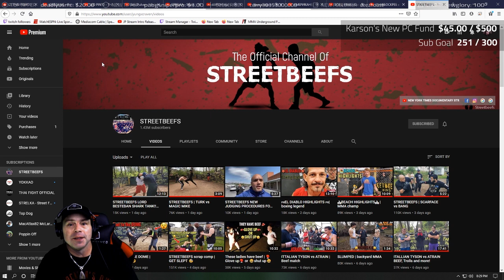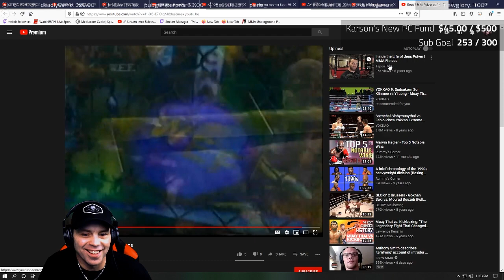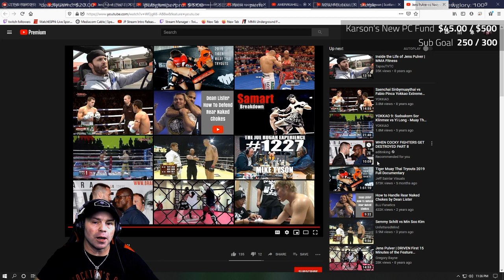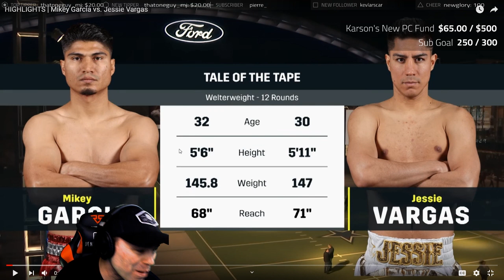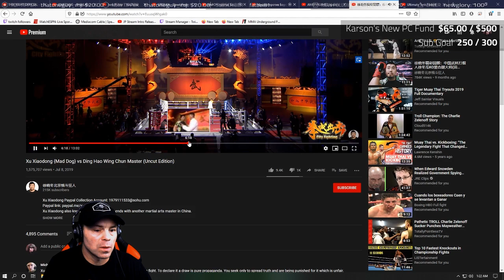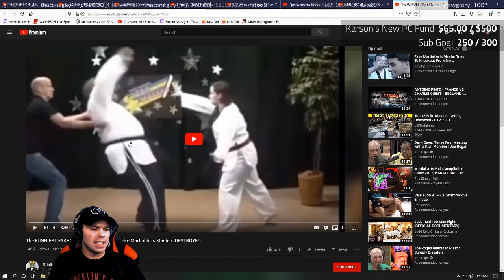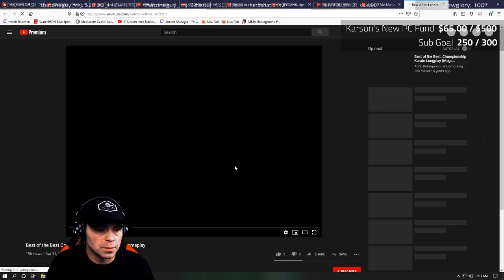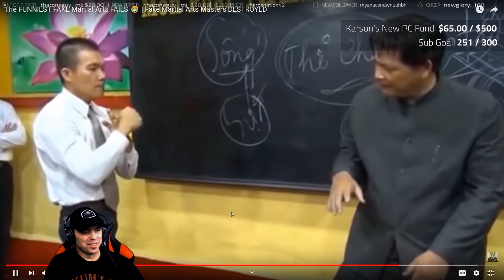Fake MA Masters, Fights and Games [Stream Highlights 04]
-CHAPTERS-
00:00 Intro
00:47 Talking about fighters walkouts [audio muted 10 seconds at the beginning]
09:55 Why I call it "Pocket Sand"
11:08 Watching a fight [Russian Fight on sand]
14:51Watching a fight [Muay Thai]
17:30 Fight Breakdown [Stream Viewer Fight]
24:08 Timing and Distancing in fights
26:13 My problem using a cup
27:33 Watching one of my fights [Phil Johns]
32:03 Fight Breakdown [Stream Viewer Fight]
49:28 Watching one of my fights [Naoya Uematsu]
54:22 My old training routine
56:41 Watching a fight [Inoue vs Zulu]
58:10 Watching a fight [Couture vs Inoue]
01:06:48 The BEST soccer kick [Babalu vs Kohler]
01:14:51 MMA Knockout
01:15:15 That one time I got KO'ed
01:16:00 Jens the "Trumpet Master"
01:19:38 No Hall of Fame this year
01:22:27 Cage or Ring?
01:23:09 Hump a hump
01:23:33 How nervous before big fights?
01:24:39 Fulfilling a promise
01:28:04 One of my goals this year
01:29:37 Would I give advice to my past self?
01:31:41 Streaming & Humbleness
01:34:45 Fake MA Masters [Part 1]
01:47:51 Tank Abbott laying down the KO hammer
01:53:43 Watching a fight [Coleman vs Igor]
01:55:51 Abbott KOs Nelmark
01:56:46 Fake MA Masters [Part 2]
02:03:07 Watching Retro Arcade Games
02:15:30 Fake MA Masters [Part 3]
02:25:11 Outro

I stream every night 9pm - 2am CST